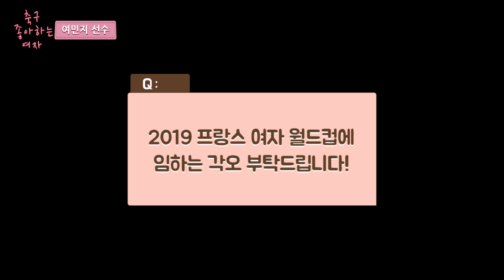국가대표 여민지 선수가 말하는 여자 축구, 그리고 월드컵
축구 국가대표 '여민지' 선수가 말하는 여자 축구, 그리고 2019 프랑스 여자 월드컵을 앞둔 심경과 각오를 들어보았습니다. :D